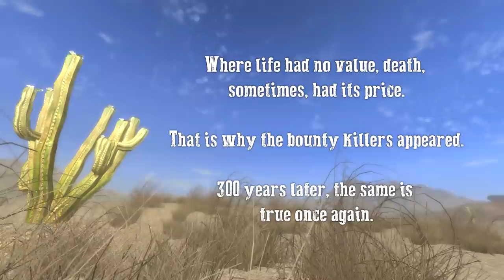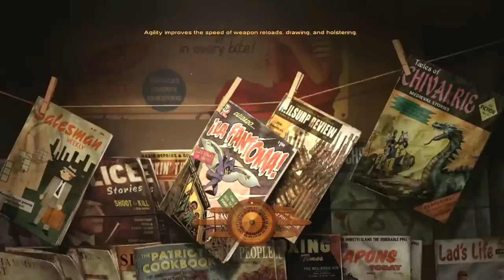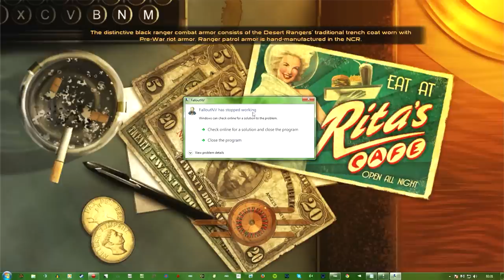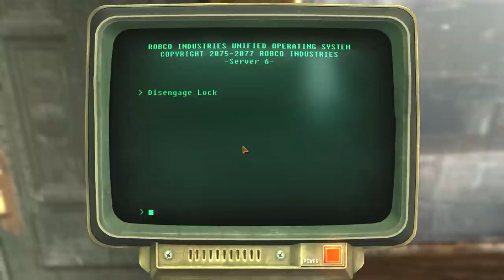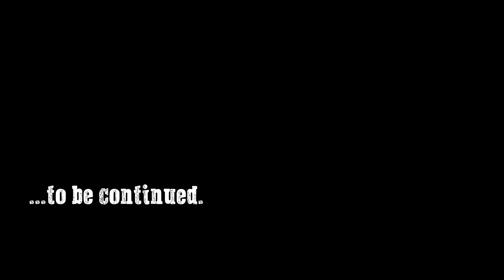Let's Play Fallout: New Vegas (Chapter Two) - 01 - Hot on the Trail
- Darnified UI
- Project Nevada
- Brow Stitch
- Delay DLC
- A World of Pain
- Dynavision 3
- Electro City
- Someguy Series
- The Inheritance
- Flashlight NVSE
- Russell
- An Open World - No Borders
- WMX-DLC
- Afterschool Special
- Better Burned Man
- Bad Mothafucka
- FNV Redesigned
- aMidianBorn NV Book of Steel
- Speedloader
- CASM
- One HUD
- More Traits
- More Perks
- NMC Textures
- L96A1
- Wasteland Defence
- Tailor Maid
- Mobile Truck Base
- The Groovatron
- Manual Reload
- M-2081 Pistol
- Populated Casinos
- Zan AutoPurge
- Manual Reload
- Baby Deathclaw Commander for New Vegas
- Monster Mod